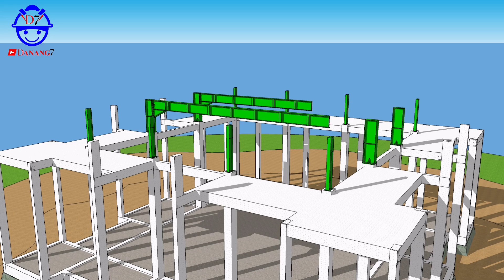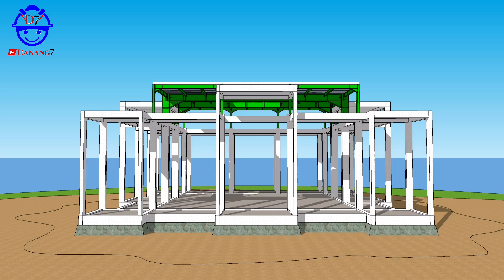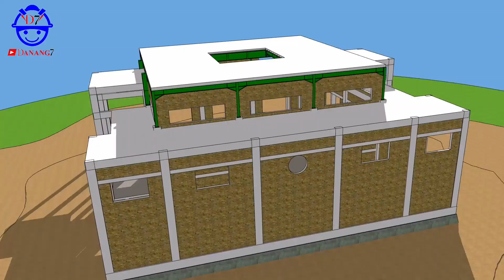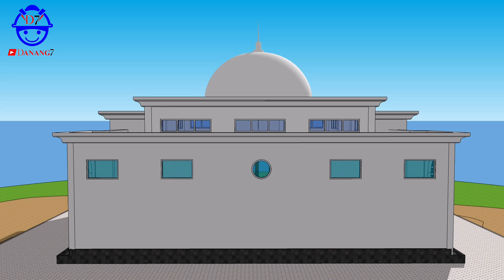TAHAPAN PEMBANGUNAN MASJID DARI AWAL | 15 x 15 | STRUKTUR - FINISING